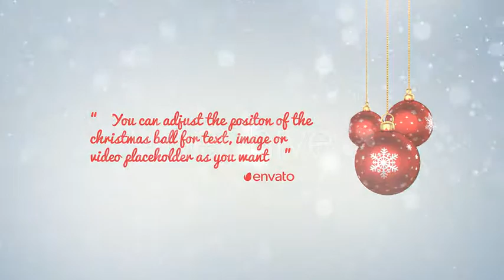Christmas Decorate Backgrounds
Christmas Backgrounds Motion Graphgic